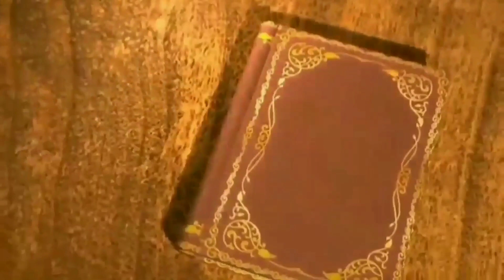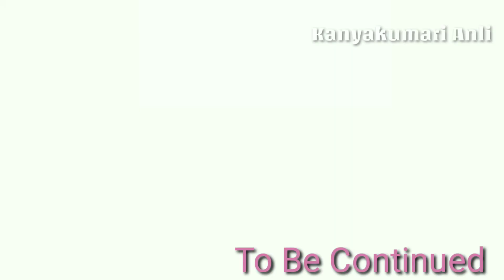பைத்தியகாரி எதுக்குடி என்னைய வார்டன் ரூமுக்குள்ள தள்ளுனா kanyakumari comedy kanyakumari slang funny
KanyaKumari slang funny video comedy cartoon Video